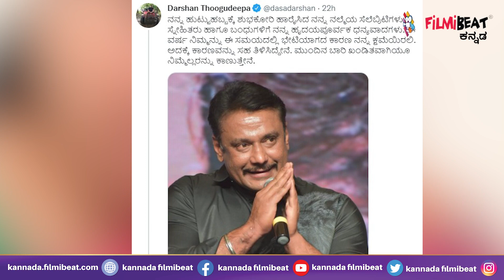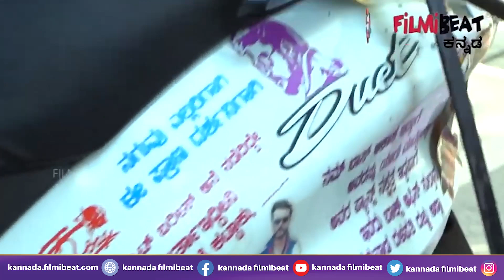Darshan | ಅಭಿಮಾನಿಗಳಲ್ಲಿ ಕ್ಷಮೆ ಕೇಳಿದ ದಾಸ ದರ್ಶನ್! ಫ್ಯಾನ್ಸ್ ಬೇಸರ.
Actor Darshan asked sorry through social media to his fans for not meeting them for this birthday. He said he will meet the fans soon.

ಇದೀಗ ನಟ ದರ್ಶನ್ ತಾವು ತಮ್ಮ ಹುಟ್ಟುಹಬ್ಬದ ದಿನ ತಮ್ಮ ಪ್ರೀತಿಯ ಅಭಿಮಾನಿಗಳನ್ನು ಭೇಟಿಯಾಗದೆ ಅವರಿಗೆ ನಿರಾಸೆ ಮಾಡಿದ್ದಕ್ಕೆ ಸಾಮಾಜಿಕ ಜಾಲತಾಣದ ಮೂಲಕ ಕ್ಷಮಾಪಣೆ ಕೋರಿದ್ದಾರೆ.